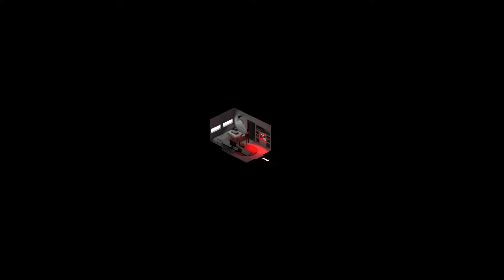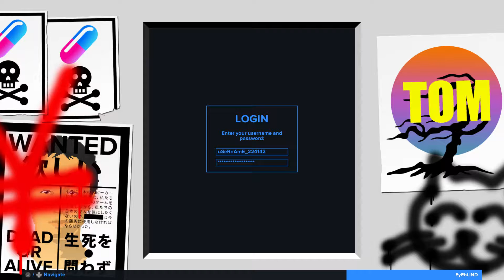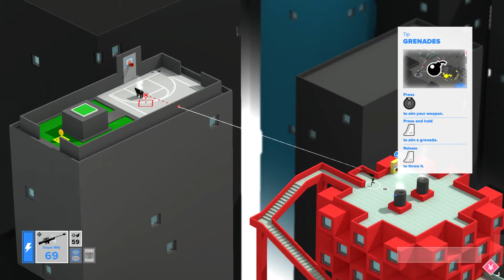Tokyo 42 Gameplay (PC HD)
Tokyo 42 60 fps pc gameplay (no commentary) with an xbox controller.
"Tokyo 42 is a hyper-stylish isometric open-world shooter. Framed for a murder you didn't commit, you'll delve into a world of assassins, deadly corporate intrigue and cats. Explore this beautifully hand-crafted micro Tokyo and discover its secrets."